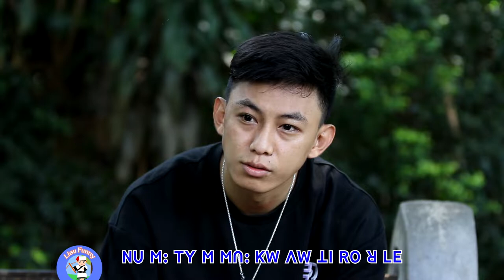ꓟꓲ ꓡꓰ ꓟꓽ ꓓꓺꓳ꓿ ꓖꓪ꓾ ꓠꓬ,‐ꓤ ꓜꓯ꓾ ꓣꓳ‐ꓡꓰ‐ꓒꓴ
. ꓟꓲ ꓡꓰ ꓟꓽ ꓓꓺꓳ꓿ .

ꓖꓪ꓾  ꓠꓬ,‐ꓤ  // ꓜꓯ꓾ ꓣꓳ‐ꓡꓰ‐ꓒꓴ
Gt - Ah Phu Jar Jar // KB - Ah Tar
Bass & Drum - Aung Li Tah // Mixing - Ah Tar
Studio - Lamb Home
Video Producer - Lisu Funny & Music Video

ꓦ1. ꓕꓲ ꓠꓬꓲ ꓙꓳ ꓠꓬ ꓠꓴ ꓔꓯ ꓜꓲ ꓡ ꓥꓳ=
       ꓠꓲ, ꓟ ꓗꓪ ꓥꓳ ꓡꓳ. ꓢꓲ ꓙꓬ ꓔꓬ=
       ꓶ ꓤ ꓗꓷ ꓡꓰ ꓟꓲ ꓠꓵ ꓠꓲ, ꓠꓬ ꓟꓽ ꓐꓬ ꓡꓰ
       ꓠꓲ, ꓠꓵ ꓔꓬ ꓡꓳ ꓠꓴ ꓕꓲ ꓣꓳ ꓔꓯ=

ꓦ2. ꓠꓴ ꓥˍꓟꓲ ꓢꓲ ꓙꓬ ꓔꓬ ꓥꓳ=
       ꓤ ꓠꓲ, ꓟ ꓗꓪ ꓥꓳ ꓡꓳ. ꓔꓬ ꓟꓲ
       ꓮ ꓫꓵ ꓑꓶ. Dꓴ ꓠꓬꓲ ꓥꓪ ꓔꓯ ꓟꓲꓲ ꓡꓰ ꓗꓷ ꓡ?
       ꓧ, ꓙꓰ ꓗꓷˍꓟ ꓠꓴ ꓕꓲ ꓣꓳ ꓤꓺꓳ

ꓚꓧꓳ. ꓮ ꓟꓶ ꓟꓲ ꓠꓴ ꓔꓯ ꓥꓪ ꓟꓲ ꓡꓲ ꓟꓽ Dꓺꓳ=
          ꓠꓲ, ꓟ ꓗꓪ ꓢꓲ ꓙꓬ ꓟꓴ ꓖꓪ ꓖꓪ=
          ꓠꓴ ꓟꓽ ꓔꓬ ꓟ ꓟꓵꓽ ꓗꓪ ꓥꓪ ꓕꓲ ꓣꓳ ꓤ, ꓡꓰ
          ꓠꓵ ꓠꓲ, ꓙ ꓖꓴ ꓟꓲ ꓠꓯ ꓞꓲ,  ꓡꓰꓳ=

ꓦ3. ꓠꓴ ꓥ ꓟꓲ ꓢꓲ ꓙꓬ ꓔꓬˍꓥꓳ=
       ꓧ, ꓙꓰ ꓗꓷ ꓟ ꓠꓴ ꓕꓲ ꓣꓳ ꓤꓺꓳ